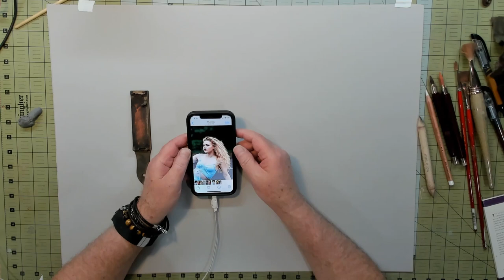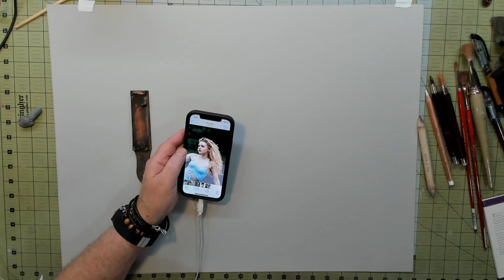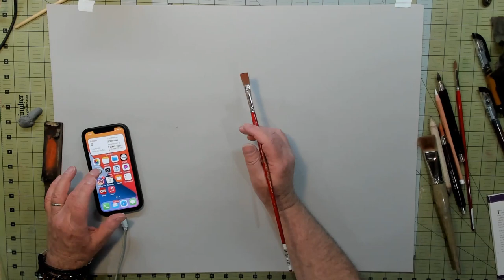Crash Course Head Part 1 *BadAudio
Sheldon Broke his Mic for this one Sorry